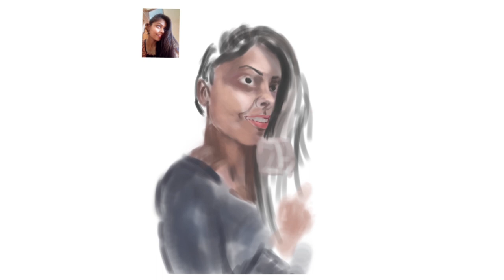MY SINGING ANGEL | PORTRAIT PAINTING | TUTORIAL | SOWMYA RAO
A portrait painting for the very talented singer Sowmya Rao. Her voice just melts your heart.
Time taken : 7 hrs
Tools used : Photoshop CC & Wacom